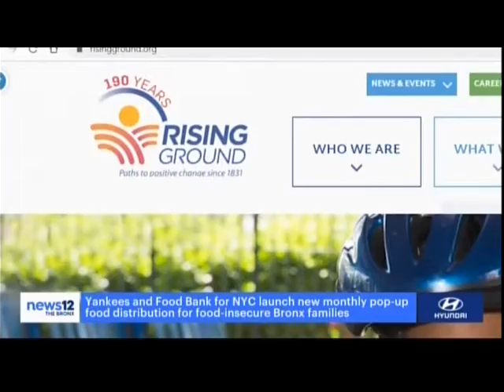Rising Ground Foster Care on Bronx 12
In honor of Foster Care Month, Bronx 12 News featured Rising Ground foster parents of the year, Herman Cruz and Wanda Alvarez, as well as our work providing loving care for children and youth who cannot be with their families.